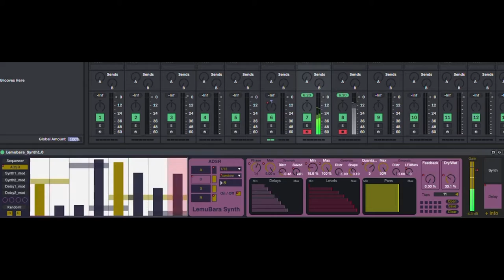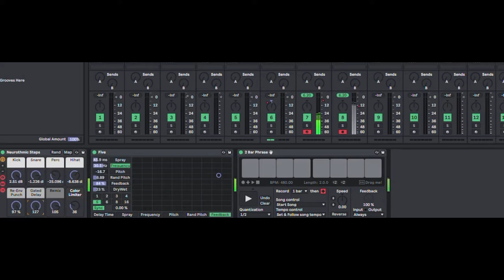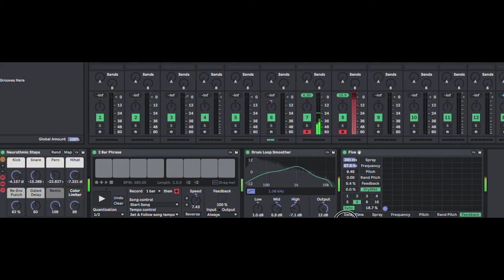noisybreakbeats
improvisation on ableton live 11 : devrim ck

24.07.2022